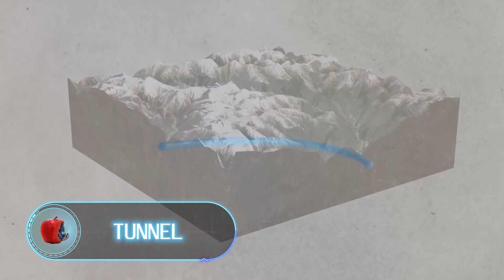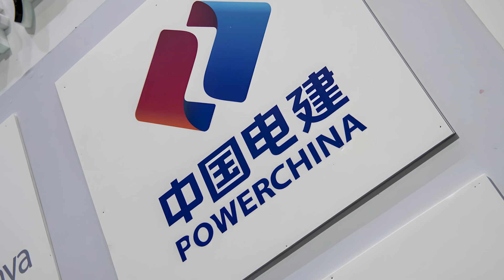This Is Why China Made a Hole Through the Mountain